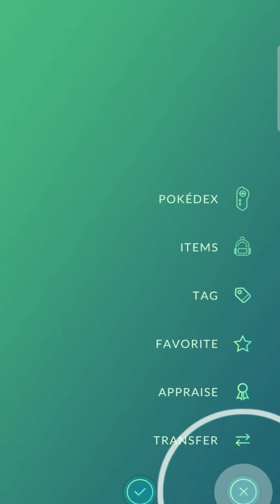🤯 OMG ! Catch A Musical 🎵🎶 Mythical Pokemon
Youtube Channel. Catch Musical Pokemon Meloetta 🎶🎵